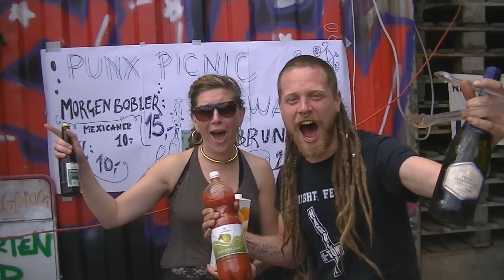TV i Farver - Interview med Kort Hævn